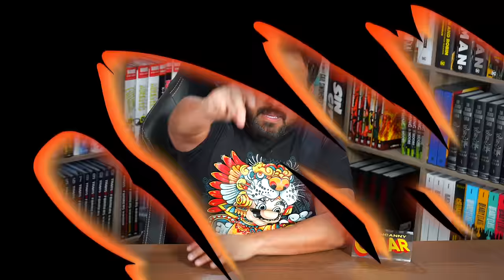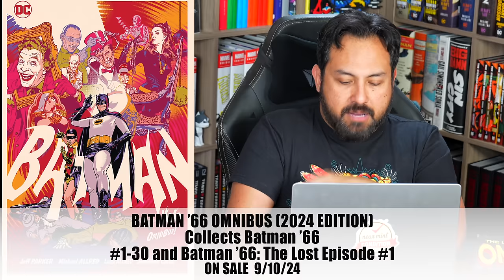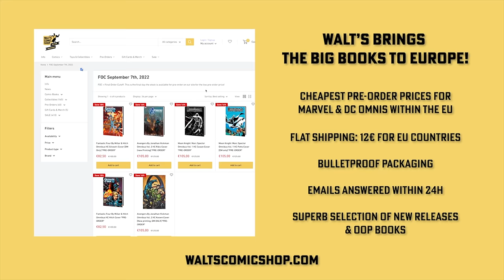Collected Editions in the July DC Previews 2024! Omnibus | Absolute Edition | Hardcovers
Join me as I take a look at the solicits for DC Previews for July 2024! Looking at the Omnibus, Absolutes, OHCs, Box Sets and Trades that come along with that month.